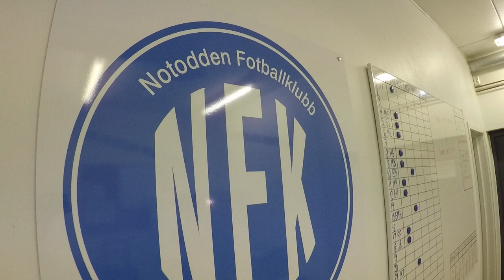TRENING | Notodden Fotballklubb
Bli med på spillernes styrkeøkt i Idrettsparken 11.02.19.